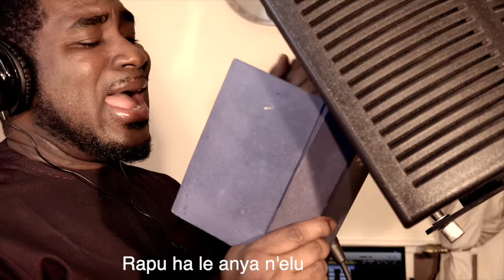Igbo Hymn (Tukwasi Chi)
This igbo hymn reminds us of God's faithfulness even in challenging times. we should be encouraged and put our trust in God. Don't give up hope, there is victory through Christ.